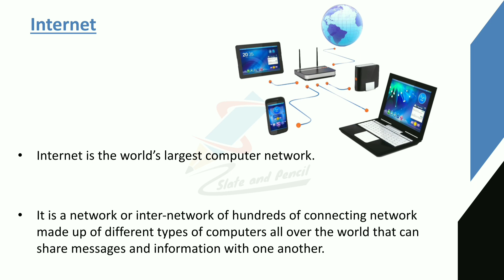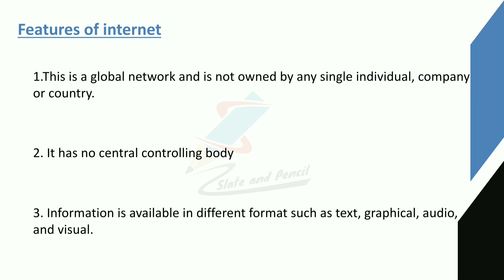Internet|computer networks|internet malayalam